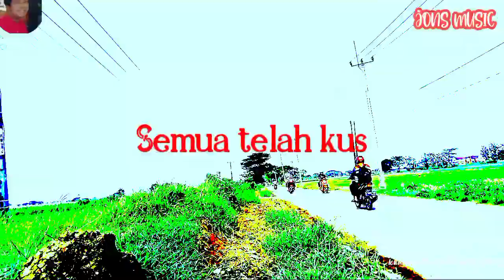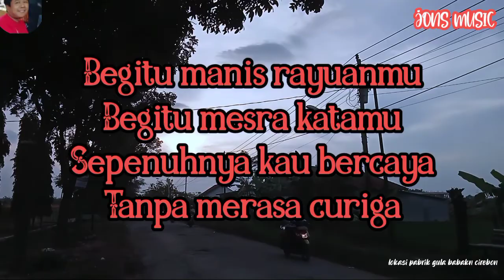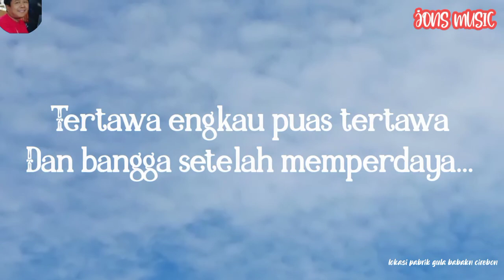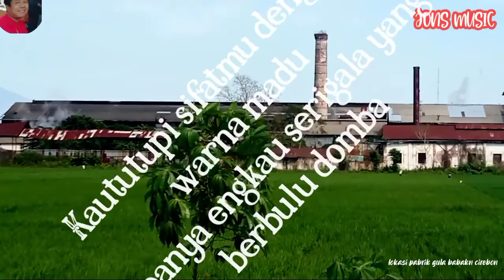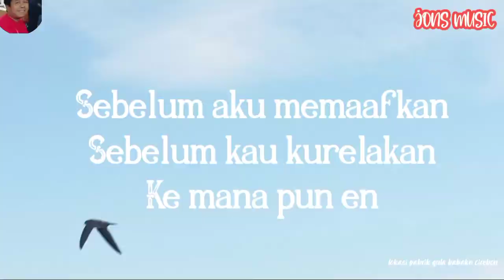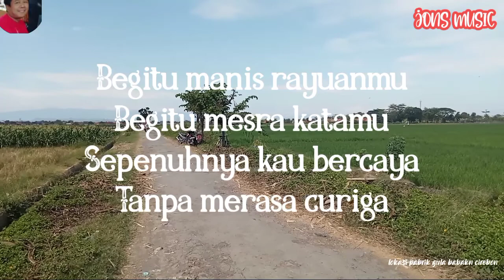serigala berbulu domba || Rita Sugiarto|| karaoke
setiap sifat yang ada pada manusia diantaranya adalah berpura pura baik diluar beda didalam
seperti serigala berbulu domba
lagu yang dipopulerkan oleh penyanyi dangdut legendaris RITA SUGIARTO.
cover @Jonsmusic